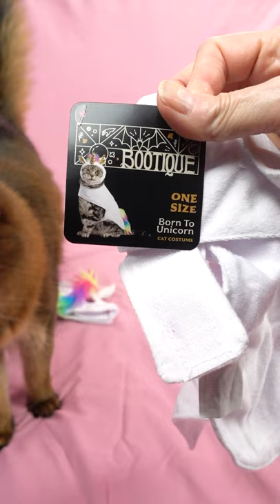Summer the Cat Wearing Her New Born to Unicorn Costume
It’s time for 2021 cat halloween costumes, and Summer’s got a Born to Unicorn outfit to try on! Isn’t she the cutest unicorn kitty cat ever?

Summer is a Somali cat who loves wearing outfits, meeting new people and going outside on her leash. She also works as a therapy cat, visiting patients at hospitals and other facilities (at least when we are not under Covid quarantine).